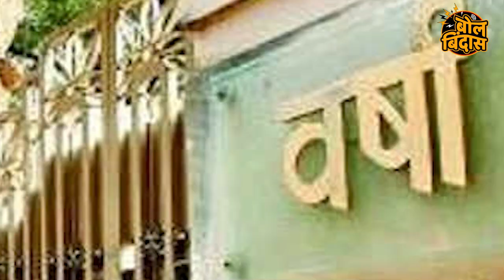दोघांत तिसरा खातेवाटप उशीरा